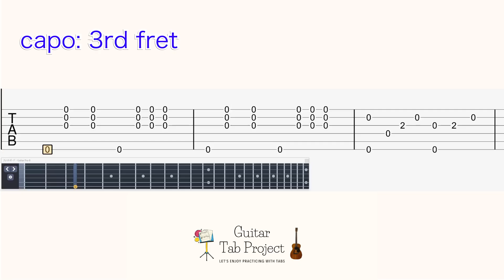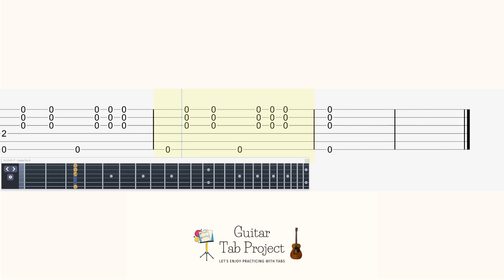Final Fantasy XV Valse di Fantastica medium tempo (2) solo Guitar Tab FF15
🎸content:
medium tempo (2)
Guitar Tuning: capo 3rd fret, regular tuning (EADGBE)

Final Fantasy VII Good Night, Until Tomorrow お休み,また明日 original tempo solo Guitar Tab FF7

Final Fantasy VII Dear To The Heart (Main Theme) 想いを胸に (メインテーマ) orig.tempo solo Guitar Tab FF7

Final Fantasy VI Coin of Fate 運命のコイン orig.tempo fingerstyle solo Guitar Tutorial Tab FF6

Final Fantasy VII Red XIII's Theme レッド13のテーマ solo fingerstyle Guitar Tutorial Tab FF7 FF7R

Final Fantasy VII Shinra, Inc 神羅カンパニー solo fingerstyle Guitar Tutorial Tab FF7 FF7R

Final Fantasy 5 Four Hearts Field Theme solo fingerstyle Guitar Tutorial Tab FF5 4つの心 フィールド曲

Final Fantasy III Elia, the Maiden of Water 水の巫女エリア solo fingerstyle Guitar Tutorial Tab FF3

Final Fantasy III The Boundless Ocean 果てしなき大海原 solo fingerstyle Guitar Tutorial Tab FF3

Final Fantasy VI Awakening (Terra's Theme) 目覚め (ティナのテーマ) solo fingerstyle Guitar Tutorial Tab FF6

Final Fantasy III Town of Amur Town of Water アムルの街 solo fingerstyle Guitar Tutorial Tab FF3 BGM

Final Fantasy VI Cyan's Theme カイエンのテーマ solo fingerstyle Guitar Tutorial Tab FF6 BGM

Final Fantasy III My Home Town 故郷の街ウル solo fingerstyle Guitar Tutorial Tab FF3 BGM

Final Fantasy IV Mystic Mysidia solo fingerstyle Guitar Tutorial Tab FF4 BGM ミシディア国 タブ譜

Final Fantasy I Cornelia Castle solo fingerstyle Guitar Tutorial Tab FF1 BGM コーネリア城 タブ譜

Final Fantasy 6 Shadow's Theme fingerstyle solo Guitar Tutorial Tabs BGM FF6 シャドウのテーマ

Final Fantasy III Battle 2 Guitar Tutorial Tab FF3 バトル2 中ボス BGM タブ譜

Final Fantasy I Chaos Shrine solo fingerstyle Guitar Tutorial Tab FF1 BGM カオス神殿 タブ譜

Final Fantasy IV Enter Fat Chocobo solo fingerstyle Guitar Tutorial Tab FF4 FF14 BGM デブチョコボ登場 タブ譜

Final Fantasy IV Dungeon Into the Darkness solo fingerstyle Guitar Tutorial Tab FF4 BGM ダンジョン タブ譜

Final Fantasy VIII The Man with the Machine Gun Guitar Tutorial Tab FF8 BGM タブ譜

Final Fantasy X Jecht's Theme Guitar Tutorial Tab FF10 BGM ジェクトのテーマ タブ譜

Final Fantasy I Main Theme solo fingerstyle Guitar Tutorial Tab FF1 BGM メインテーマ タブ譜

Final Fantasy II The Rebel Army solo fingerstyle Guitar Tutorial Tab FF2 BGM 反乱軍のテーマ タブ譜

Final Fantasy XVI Ending Theme My Star solo fingerstyle Guitar Tutorial Tab FF16 BGM ED タブ譜

Final Fantasy XVI Moongazing 月を見ていた 米津玄師 KENSHI YONEZU solo Guitar Tutorial Tab FF16 BGM タブ譜